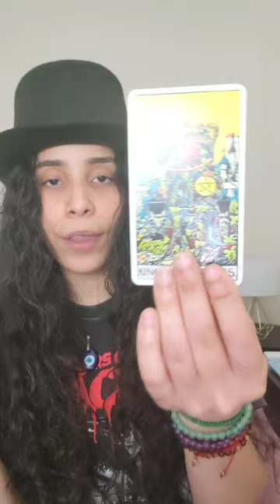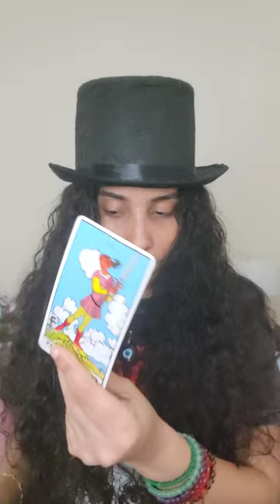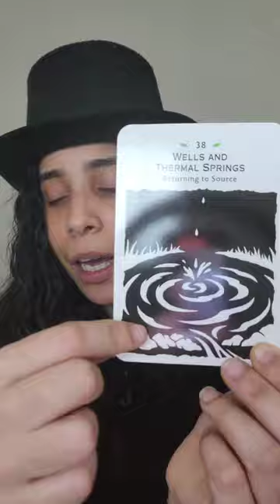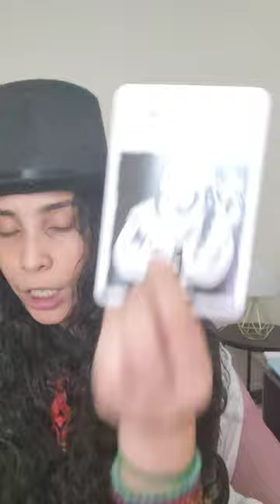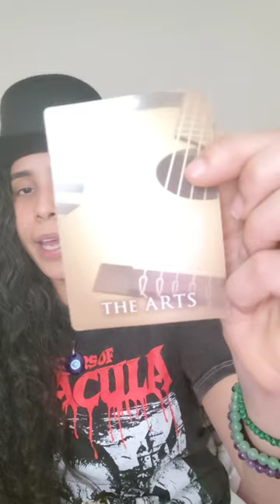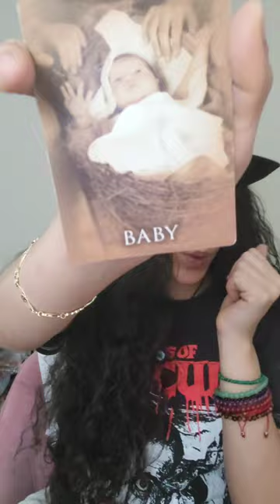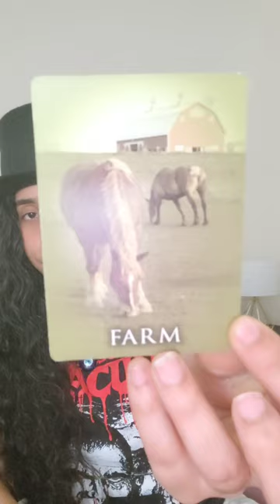YOU ARE THE CHILD THAT HAS BEEN PROPHESIZED🕊POWERFUL BLOODLINE newearth 🌎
I📸INSTAGRAM:
maji_touch

 📦🎁SEND GIFTS! ✨

459 Columbus ave #4001